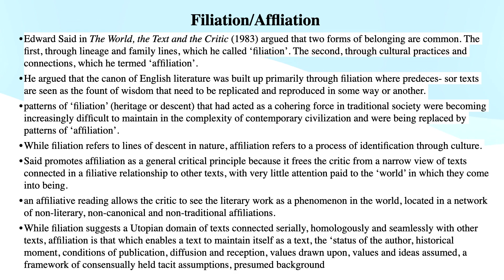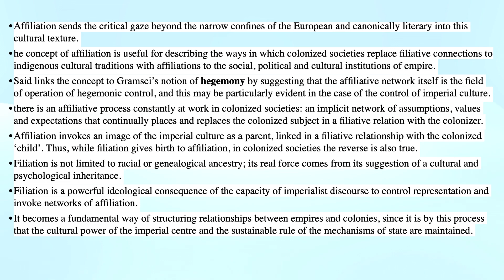Filiation/Affiliation (Postcolonial Studies)